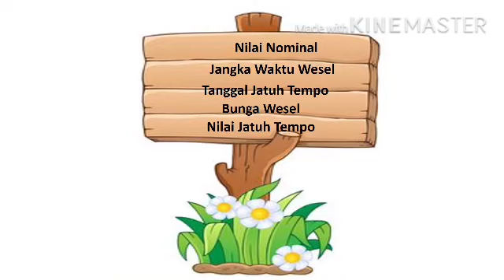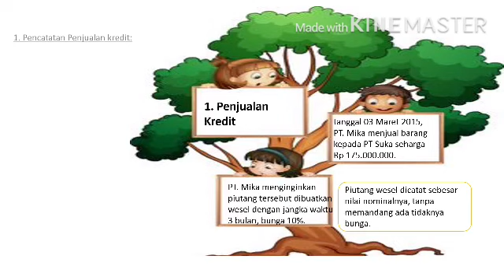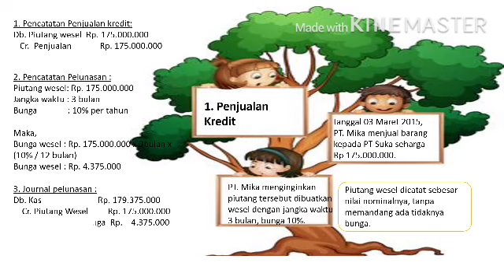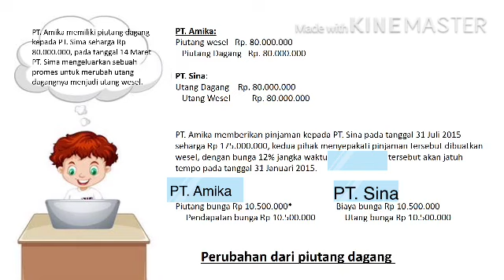PIUTANG WESEL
Piutang wesel merupakan bagian dari Akuntansi Piutang. Bagaimana cara menghitung Piutang Wesel? Silahkan ditonton teman-teman. Semoga membantu teman-teman semua dalam memahami Akuntansi Piutang.

Recorded: Kinemaster